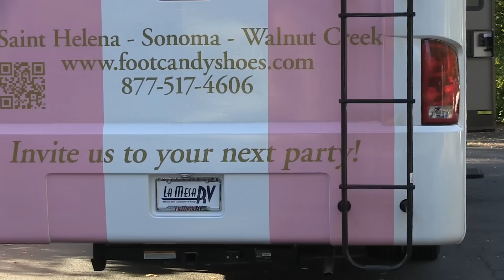Footcandy Mobile Shopping 1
Footcandy Shoes goes mobile.